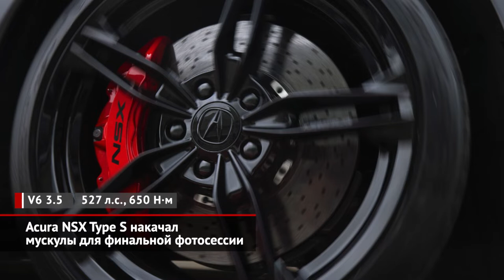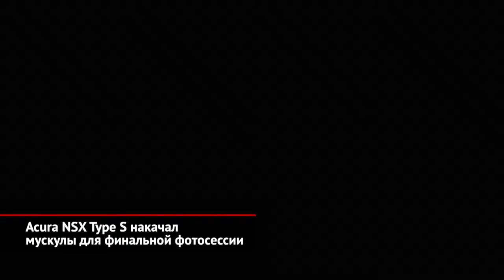Последние издания: Ford GT ’64 Prototype Heritage Edition и Acura NSX Type S | Новости с колёс №1627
Суперкар Ford GT выпускается с декабря 2016 года по мудрёной схеме — компактный завод канадской компании Multimatic, которая де-факто и разрабатывала модель, способен на двести машин в год, поэтому Ford с самого начала вынужден был жёстко фильтровать заявки клиентов. Автомобили первых трёх лет выпуска распределились сходу, и только квота на 2020 и 2021 годы поступала в более-менее свободную продажу. Между тем, 2022 год для Форда GT должен быть последним. Зато каждый год американцы выдают специальные версии. Например, в 2017 году исполнение ‘66 Heritage Edition 2016 года ностальгировало по той самой знаменитой победе Фордов над Ferrari в Ле-Мане 1966 года. На сей раз американцы решили вспомнить не о гонках, а о самом первом прототипе, подготовленном к Нью-Йоркскому автошоу в апреле 1964 года. Отсюда и серия снимков нынешней машины бок о бок с исторической. Отличия специального издания сводятся к дизайну. Цвет Wimbledon White сочетается с тёмно-синим декором и углепластиковыми 20-дюймовыми колёсами. В салоне же в алькантару и кожу обтянутые кресла — кстати, тоже углепластиковые — и передняя панель. В итоге всё это похоже на единственный сохранившийся из пяти прототипов 1964 года. По технике же это вполне стандартный GT — с битурбомотором V6 3.5, семиступенчатым «роботом» Getrag и строго задним приводом. Официально цена GT никогда не разглашалась, но известно, что это 500 000 $. Всего должно быть выпущено 1350 штук.

Ещё одна прощальная премьера — это спорткар Acura NSX в новой модификации Type S. Напомним, что среднемоторный NSX в Европе и Японии продаётся как Honda, а в Китае и США — под маркой Acura, и именно в Америке продадут 300 из 350 финальных экземпляров. Битурбошестёрка V6 3.5 получила новые турбокомпрессоры, форсунки и интеркулеры. В итоге мощность ДВС выросла на 20 л.с. и 50 Н·м. Но NSX — это гибрид с тремя электромоторами. Один встроен между бензиновым двигателем и девятиступенчатой роботизированной коробкой, а ещё два — вращают передние колёса. Всю электрическую часть модернизировали, и общая отдача превысила шестьсот сил. Разгон до шестидесяти миль в час заявлен как «менее трёх секунд», хотя обычная NSX укладывается в 2,7, а Type S явно должен быть быстрее. В конце 2022 года хондовский Performance Manufacturing Center в Огайо прекратит выпуск купе NSX. Из-за высокой цены — скажем, в Китае из-за пошлин машина стоит полмиллиона долларов, а в Европе модель восприняли крайне прохладно — пристроить удастся немногим более трёх тысяч машин.